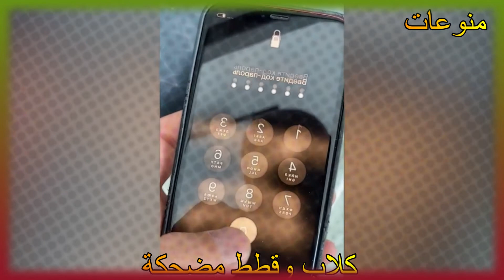كلاب وقطط مضحكة